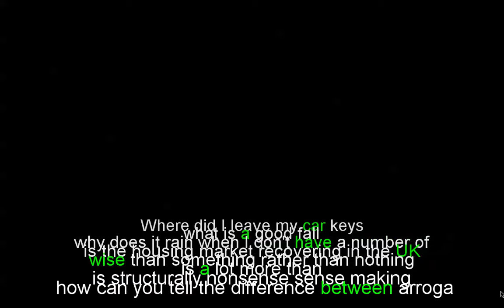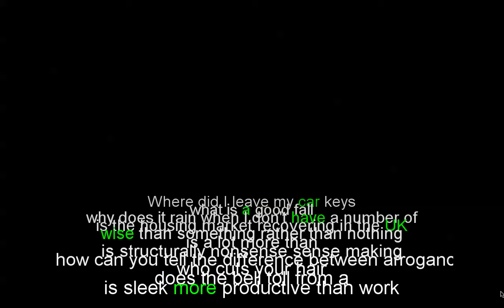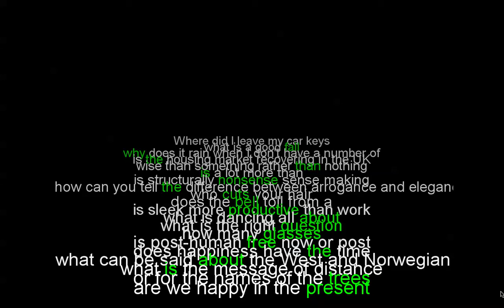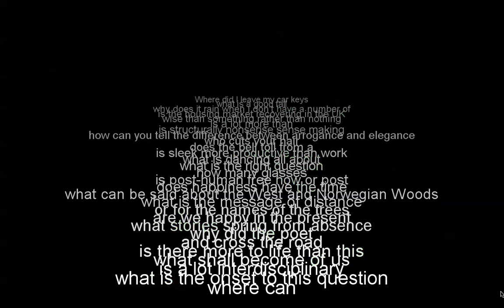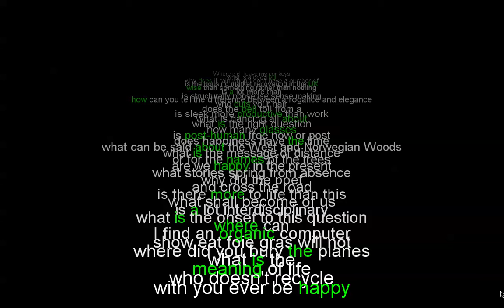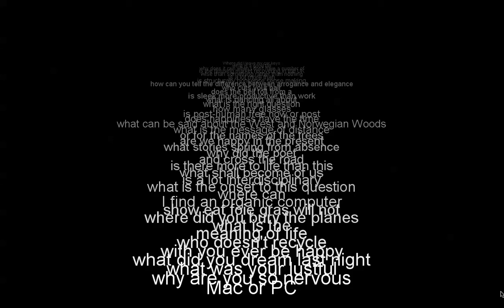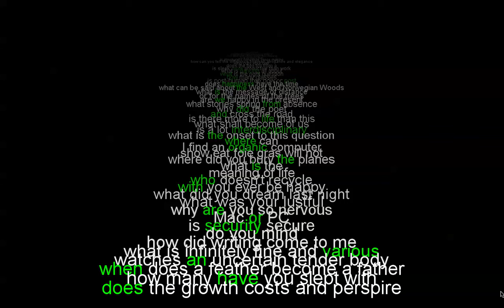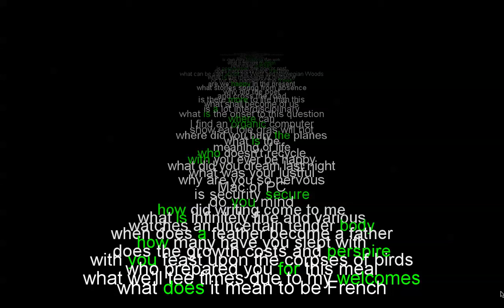Oracle (2009)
screen documentation of interactive performance text work. by Simon Biggs